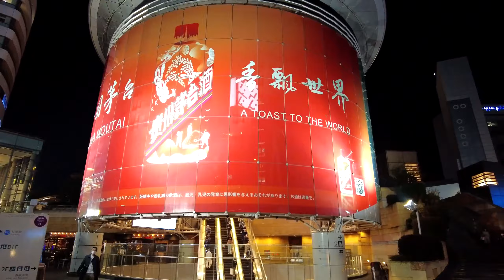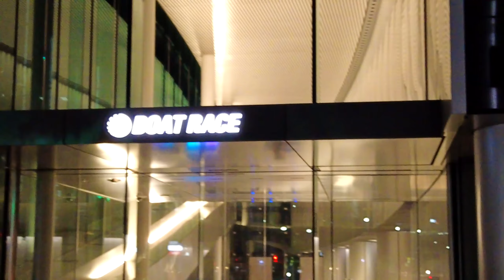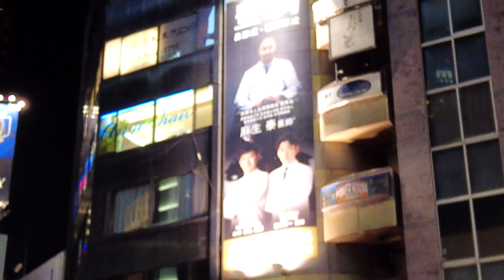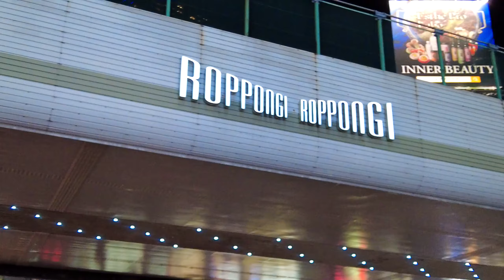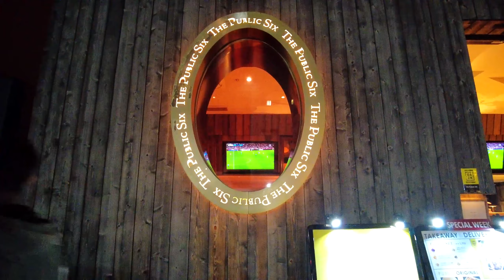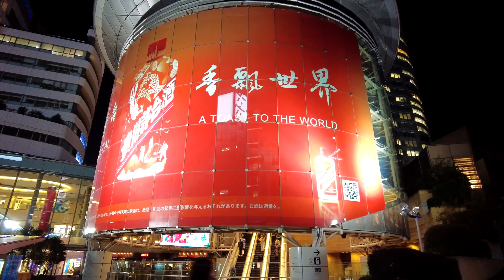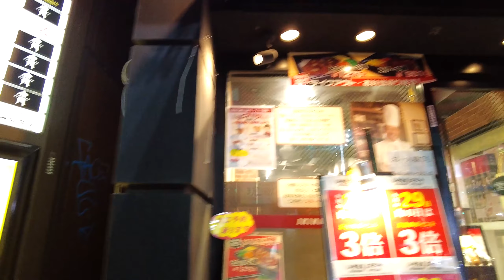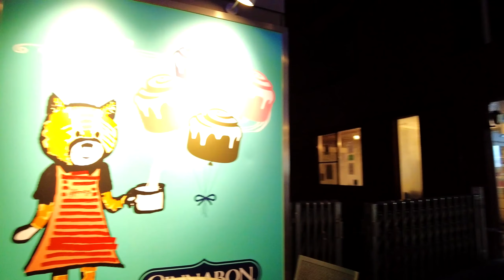【東京】［Japan walking tour］A night stroll in the Roppongi area of Tokyo 六本木エリアの夜散歩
I took a walk around Roppongi Crossing and Roppongi Hills.

六本木交差点、六本木ヒルズ周辺を散歩してきました。

롯폰기 교차로, 롯폰기 힐즈 주변을 산책해 왔습니다.

我在六本木十字路口和六本木新城附近散步。

ฉันเดินเล่นรอบๆ ทางแยกรปปงหงิและรปปงหงิฮิลส์

Di un paseo por Roppongi Crossing y Roppongi Hills.

日本　JAPAN　일본　Japon　Japão　Giappone　Hapon　ญี่ปุ่น　जापान　Япония　اليابان　Jepang　Nhật Bản　Japonia